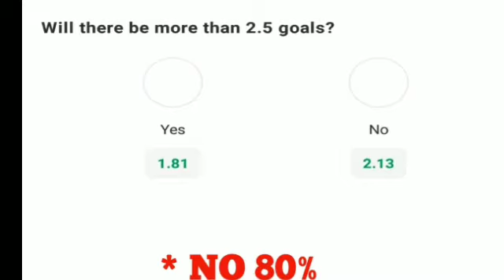England Premier League/ Arsenal Vs Newcastle/ 11 Aug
Arsenal Vs Newcastle Prediction